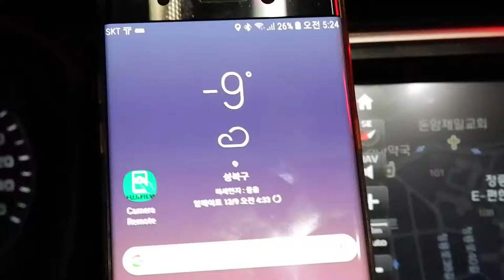Vlog(2) - 날씨가 쌀쌀합니다.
겨울은 겨울입니다.
아침기온이 영하 10도에 육박하네요..
추우니 세차도 힘들고 항상 주변분들
안전. 준법. 방어 운전이 최곱니다.